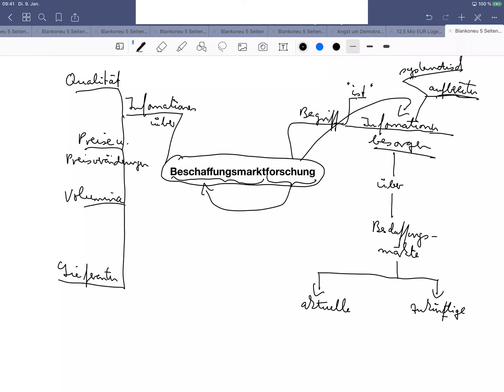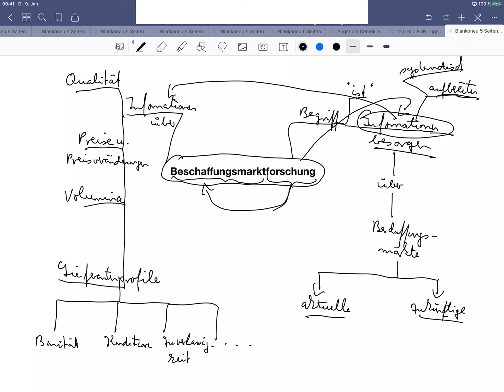Beschaffungsmarktforschung, Mind Map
Beispiele:
• Betriebswirt
• Technischer Betriebswirt
• Technischer Fachwirt
• Industriefachwirt
• Wirtschaftsfachwirt
• Handelsfachwirt
• Personalfachkaufmann
• Industriemeister
• Küchenmeister
• Restaurantmeister
• Hotelmeister
• Abwassermeister
• Wassermeister